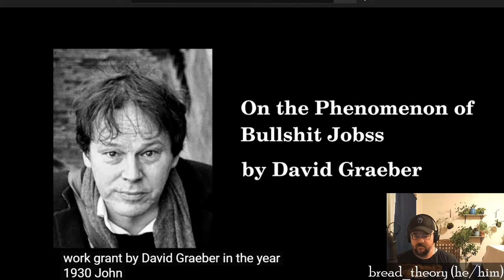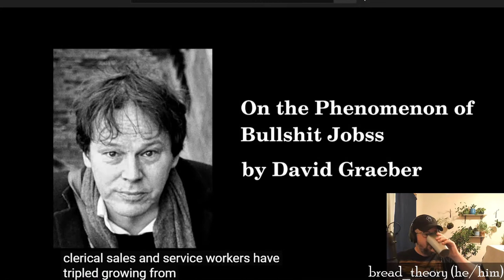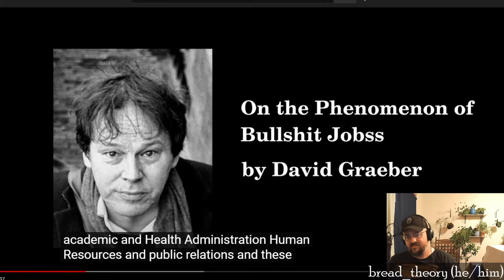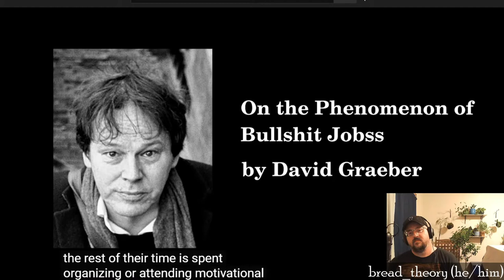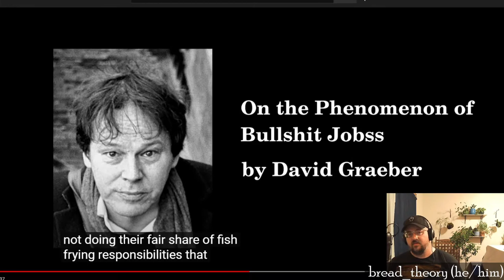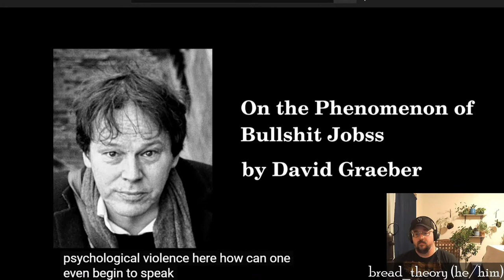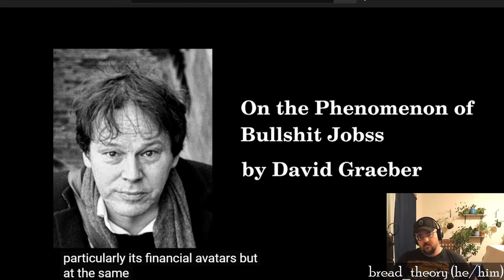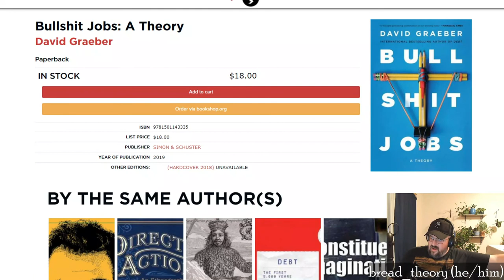On The Phenomenon of BS Jobs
The late, great David Graeber had some keen insights on the nature of work and how much of it is completely unnecessary. I take you through this short essay that spawned the more thorough book, and add my own insights.
Rest In Power, David!